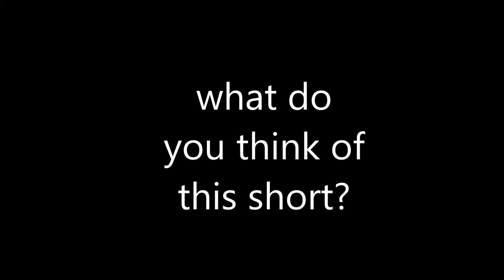What Do You Think of this Short? #72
Dancing on the Moon (1935), I hope you like it! In my opinion, this is a classic Fleishers short released almost 90 years ago and the Rotoscope sequences are really spectacular, but the ending was kinda sad after this Husband Cat leaves his Wife Cat behind!